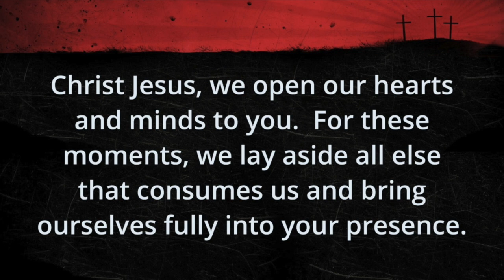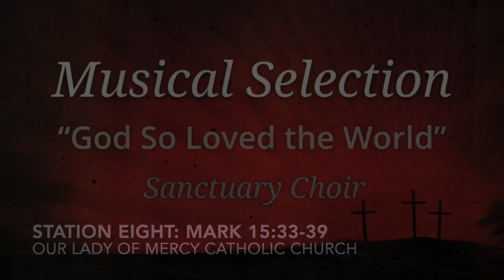Good Friday Worship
-Welcome to Good Friday Worship at Bethesda United Methodist Church.

CCLI: 1348978